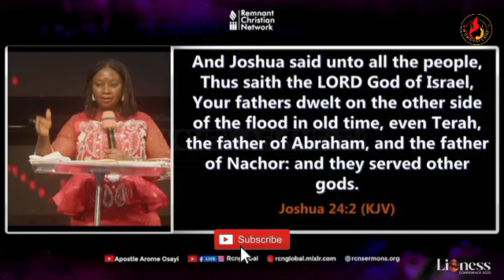How YOU Can Discern And Break Free from Generational Curses & Patterns. || Rev'd Dinna Osayi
Rev'd Dinna Osayi is a Mother, Teacher of God's Word and wife of Apostle Arome Osayi the founder of Remnant Christian Network. She is the visioner of the Deborah Intercessory Prayer Network and the host of the annual Lioness Conference.

We know you've been blessed by this video, please click the like button and subscribe to this channel for more edifying content from women in ministry to help strengthen your walk with God.